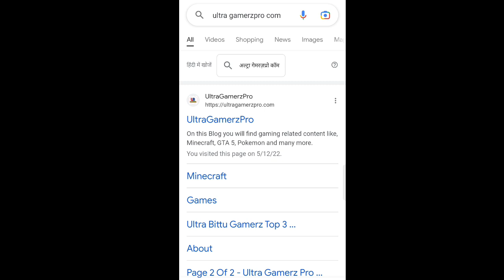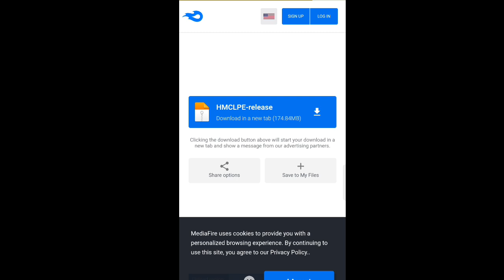Hello Minecraft launcher for mcpe..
Hello Minecraft launcher

0. Headphone =
1. Phone =
2. Earphone =
3. Green Screen =
4. Tripod =
5. Boya ByM1 =